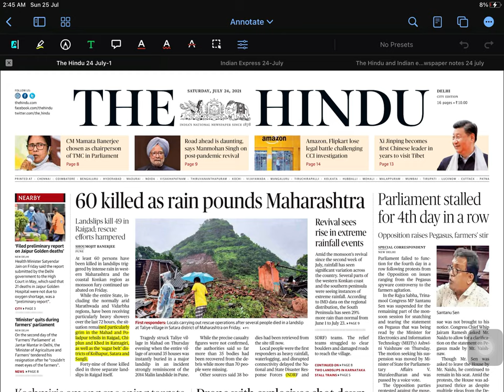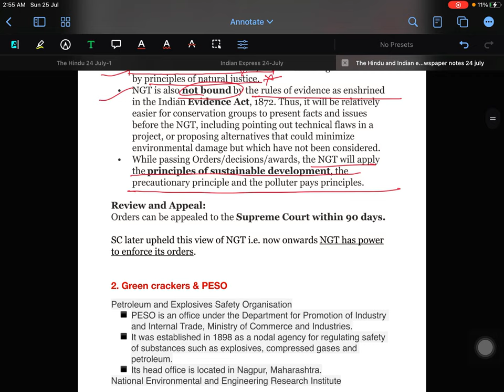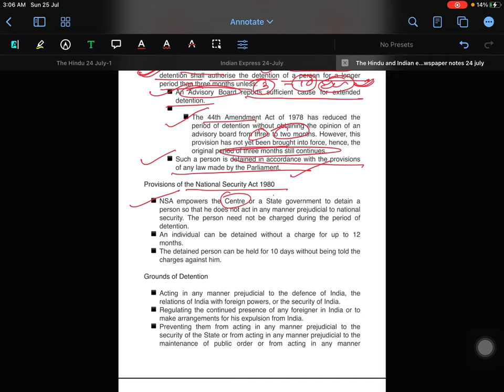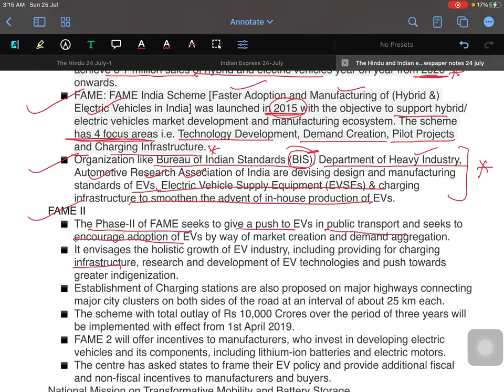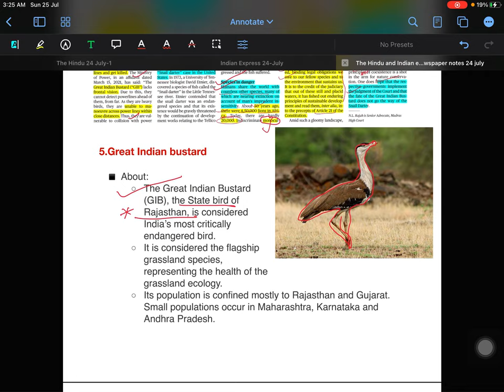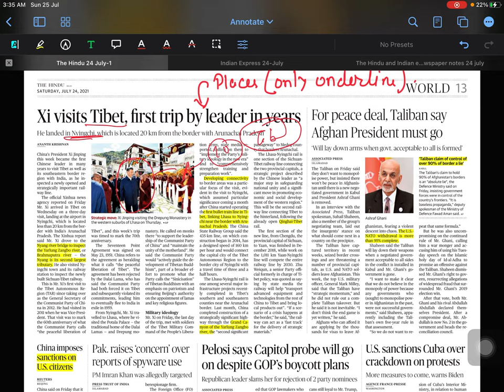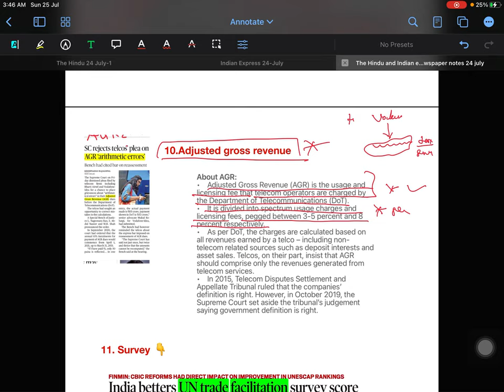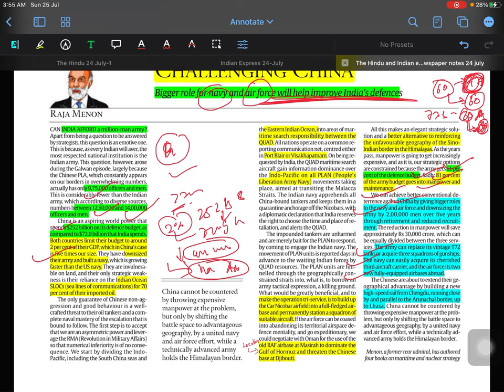24/July/2021 The Hindu Newspaper &Indian express Analysis#Answer Writing#upsc#greencracker#ngt#china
1.NATIONAL GREEN TRIBUNAL

2. Green crackers & PESO

3.National security act

4. Electronic vehicles in india

5.Great Indian bustard

6.joint parliamentary committee

7.private member’s bill

8 Rainfall

9. India prisoners condition

10.Adjusted gross revenue

12.MGNREGA

13 India 🇮🇳 vs China 🇨🇳